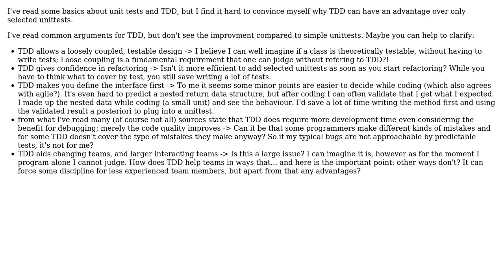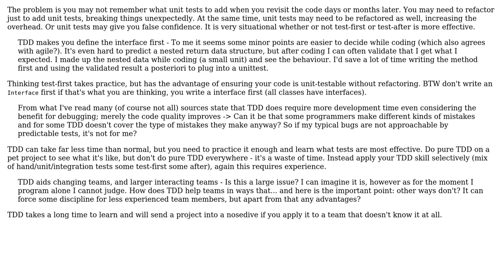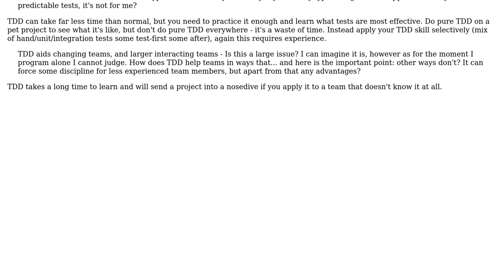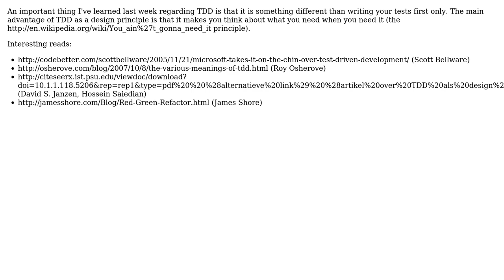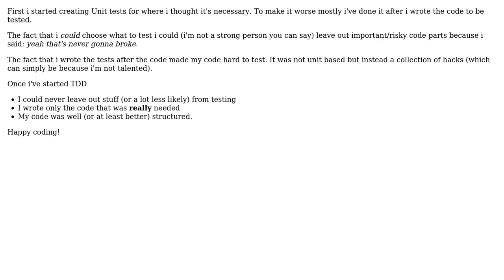Software Engineering: Sporadic unittests or TDD? (6 Solutions!!)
Software Engineering: Sporadic unittests or TDD?

With thanks & praise to God, and with thanks to the many people who have made this project possible! | Content (except music & images) licensed under CC BY-SA | Music | Images & others | With thanks to user riezebosch user k.m user Kilian Foth user Giorgio user Gerenuk user Garrett Hall user dbalakirev and the Stack Exchange Network Trademarks are property of their respective owners. You are responsible for your own actions.